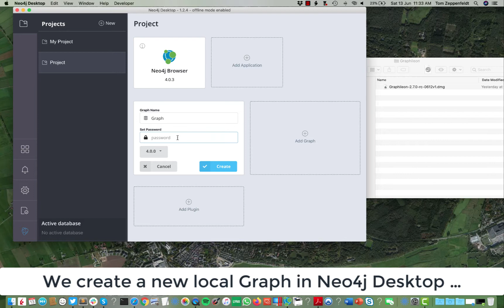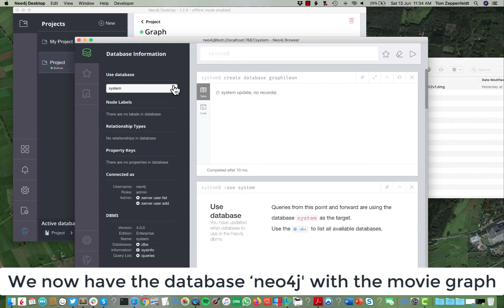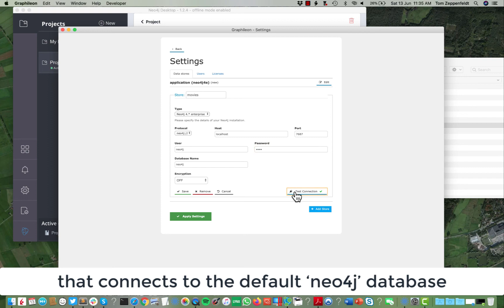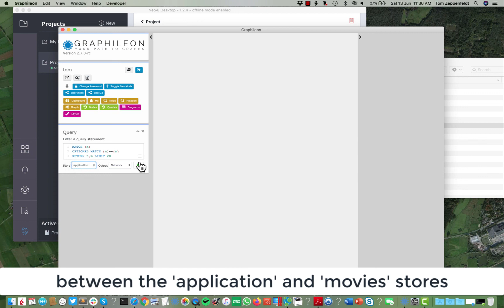Installing Graphileon 2.7 on Neo4j Desktop with multiple stores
Installation of Graphileon 2.7.0 on Neo4j Desktop is easy. In under 4 minutes you are up and running, and you are ready to design your own graphy applications.